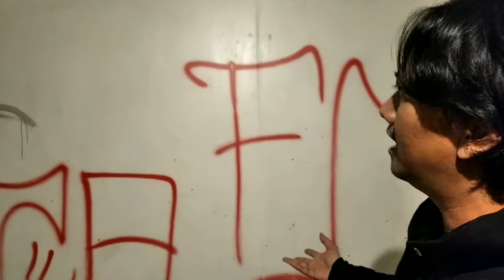MALAH REMUK asli BIKIN NGAKAK‼️ Guyonan Jowo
Cerita Guyonan Kali ini tentang gagal bikin konten, bikin ulah bawa lari cewek. Kami kemas dalam cerita komedi
Semoga menghibur

Apabila ada salah kata dalam video ini, Jalurpitu menyampaikan maaf sebesar-besarnya

Sebelumnya JALURPITU ucapkan Terimakasih

Mohon maaf apabila ada kesamaan nama dan tempat.
Selamat Menikmati
Semoga menghibur